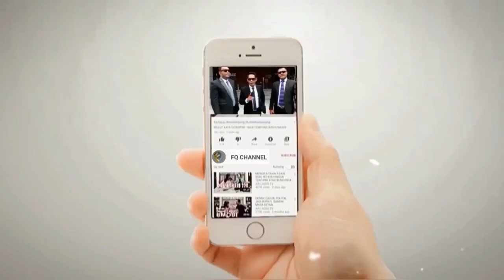ANIES IMIN TERANC4M GAGAL!? || KPK Usut Dugaan Korupsi Cak Imin, Koalisi Bubar!?